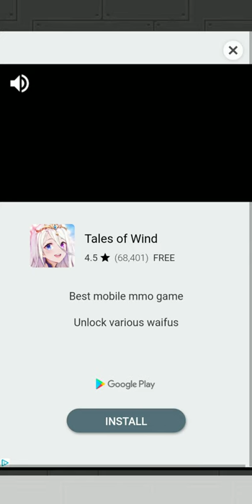"FREE EPIC CAPSULE!?" Adventure Communist Special Capsule + Current Crusade Event Progress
Today I got lucky with the worst capsule known to mancoms! I present the EPIC CAPSULE... It wasn't as great as I thought, hoping for a free SUPREME CAPSULE soon :)
If you're wondering how I'm so far into the event, it's because I chose to invest 200 GOLD into it in the very beginning. (ONLY PURCHASE EXTRA SCIENCE! ONLY IN THE VERY BEGINNING, IT'S TOO LATE AND POINTLESS AFTER THE FIRST FEW HOURS) If you have an opinion of your own, please share. The opinion previously stated came from a member of our discord group! If you'd like to read or share your own tips, feel free to join us!